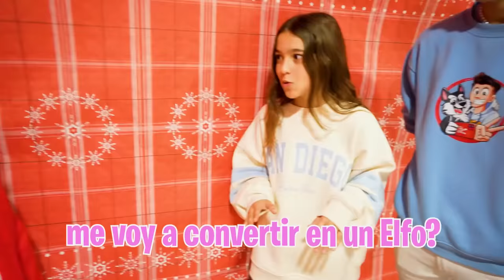DESCUBRO QUE EL HIJO DE PAPA NOEL ESTÁ ENAMORADO DE MI HIJA…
Mi hija está emocionada porque quiere ir a la Ponía para ver a Papá Noel pero lo que no sabe es que el hijo de Papá Noel ha vuelto a casa para poder conocerla.